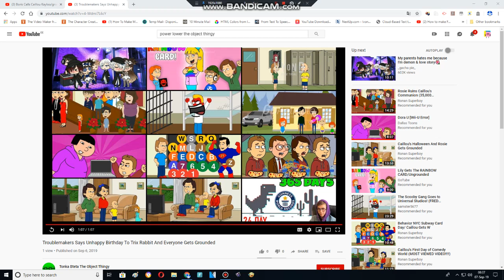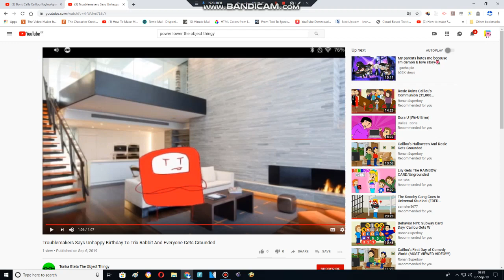Troublemakers Says Unhappy Birthday To Trix Rabbit And Gets Grounded (REMAKE)